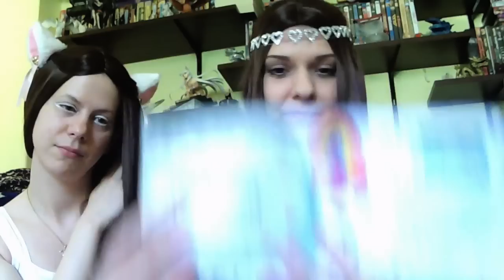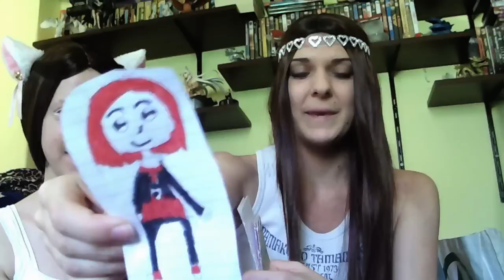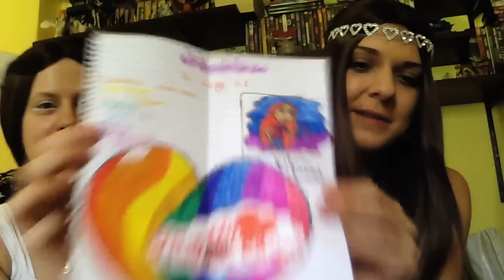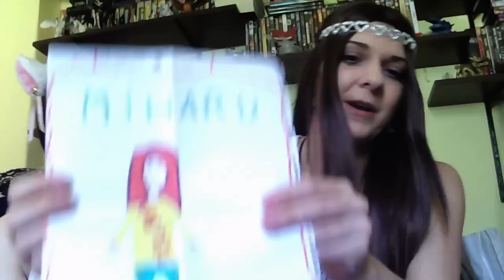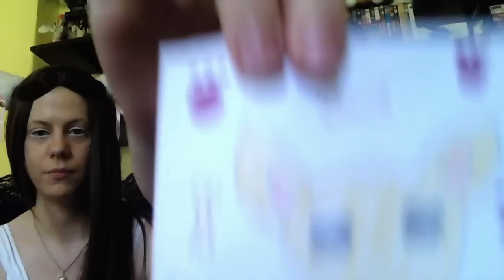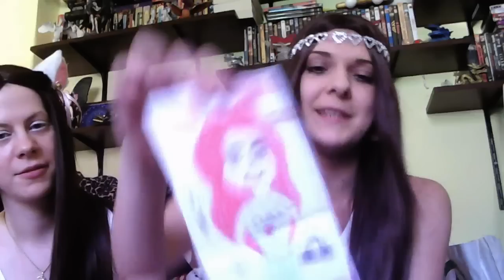Rajongói levelek, rajzok, csomagok/ 11 (Levél nézés közösen)